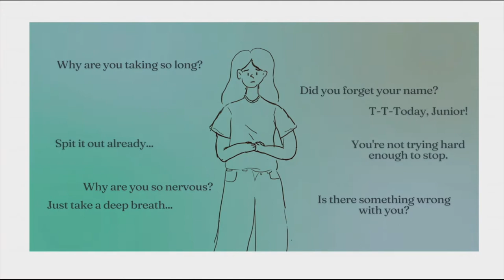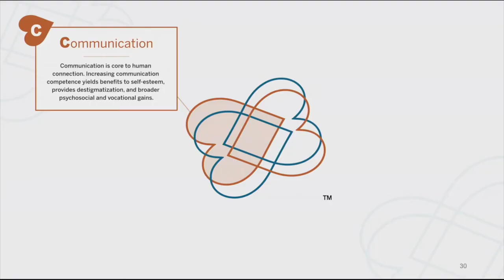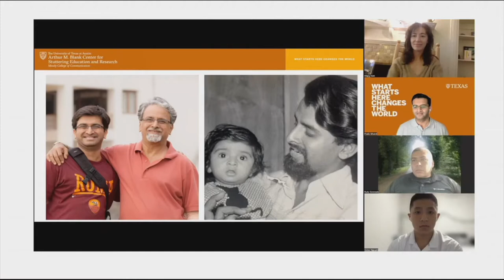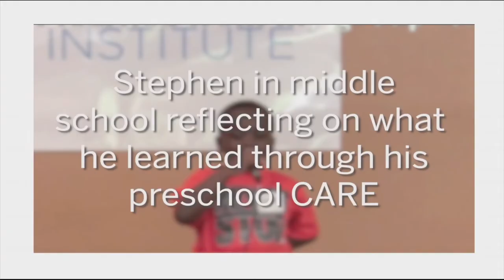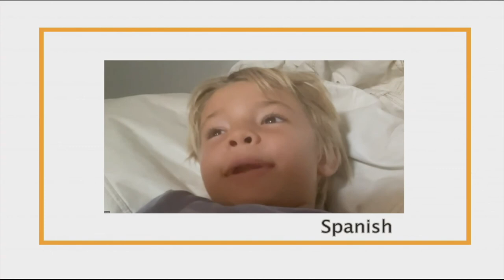Dream. Speak. Live. | Courtney Byrd | TEDxAustin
Dedicating her life’s work to improving understanding of stuttering, Dr. Byrd shares developing a distinct standard of CARE (Communication, Advocacy, Resiliency, and Education), that empowers children, teens, and adults worldwide to never let stuttering stop them from pursuing their dreams, speaking from their hearts, and living their lives to the fullest. Courtney Byrd, Ph.D., CCC-SLP is a Full Professor, Associate Chair, and Graduate Advisor in the Department of Speech, Language and Hearing Sciences at The University of Texas at Austin, where she also serves as Founding and Executive Director of the Arthur M Blank Center for Stuttering Education and Research, which has three core branches including the Michael and Tami Lang Stuttering Institute, the Dealey Family Foundation Stuttering Clinic, and the Dr. Jennifer and Emanuel Bodner Developmental Stuttering Lab. This talk was given at a TEDx event using the TED conference format but independently organized by a local community.